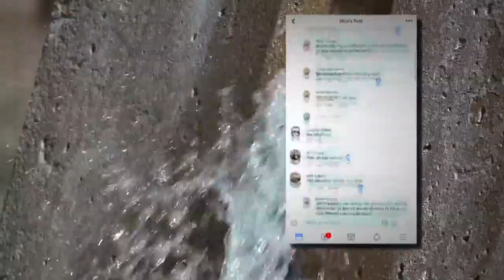Does your tap water smell bad? Here's why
Some people from different parts of the Valley saying their water tastes awful and smells like sewage.